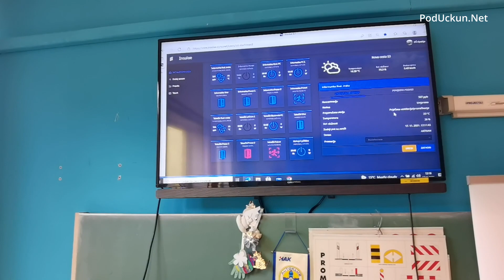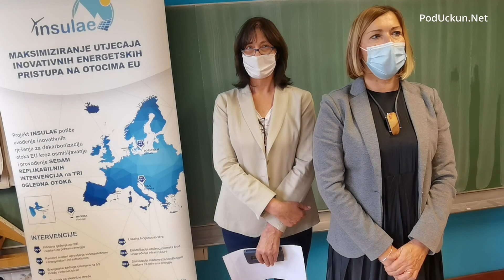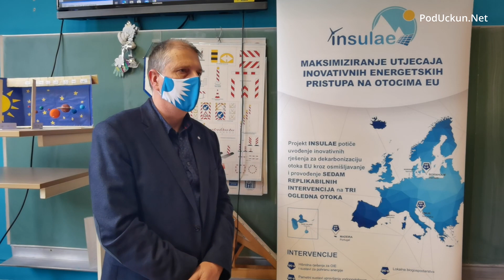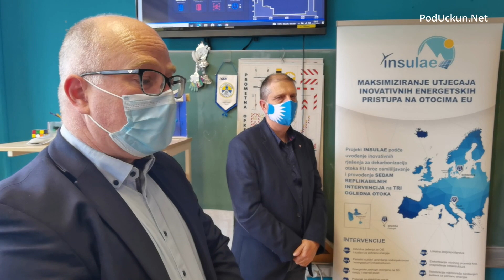Osnovna škola Rikard Katalinić Jeretov - predstavljanje projekta Pametna škola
Djelatnici opatijske osnovne škole ne miruju, pa smo tako i jučer prisustvovali predstavljanju novog projekta, odnosno predstavljen je proces i namjena opremanja pametnih učionica u Osnovnoj školi “Rikard Katalinić Jeretov”. Projekt su predstavili Milana Međimorec ravnateljica škole, Damir Medved, menadžer prodaje za nova poslovna područja - Ericsson Nikola Tesla ispred EU projekta Insulea, Vedran Kružić, ravnatelj Regionalne razvojne agencije PGŽ-a i Dragana Karamarko, učiteljica Tehničke kulture u osnovnoj školi.